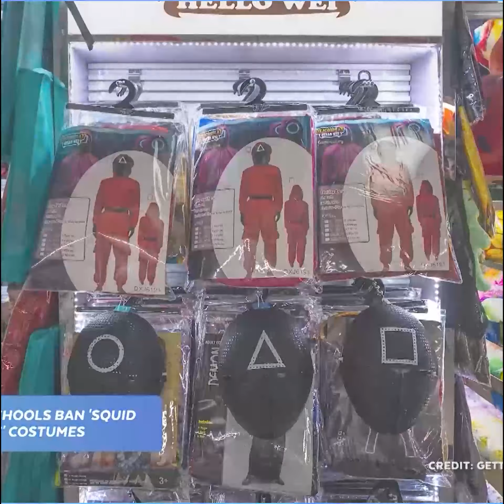🔴 DBL This Week: Oct. 25 - 29, 2021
This Week: Real Talk. Real Fun. And our Halloween Special!

Daily Blast LIVE: Live on TV. Live Streaming. DailyBlastLive.com